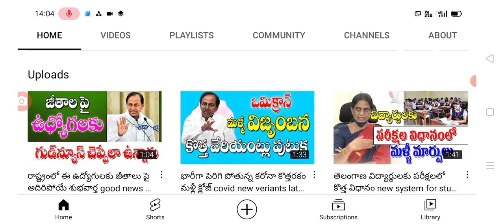తెలంగాణ సాయంత్రం 7 నుండి మొత్తం బంద్ కారణం ఇదే Telangana state bhandh today.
hello everyone today update is TS government announced that state bhandh .@sarlcreations